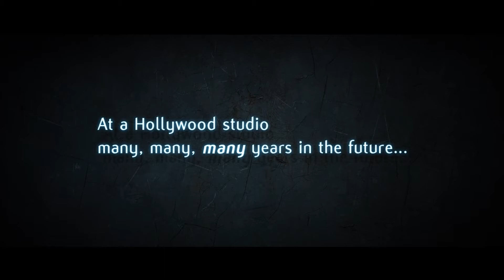Flashback Commercial - Robotic Chauffeur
Own FLASHBACK on DVD June 25th

In the distant future, FLASHBACK Films has been taken over by a sinister soda company, and the state of the movie industry is wilder than ever!  When studio janitor Jack Taylor steals a date with a famous starlet, he ends up at the center of an explosive conspiracy -- and only time travel can save the day!  Science fiction adventure meets Hollywood satire in this action-packed comedy.